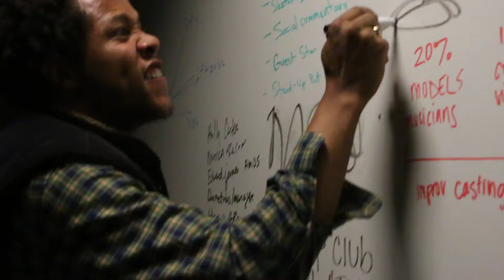Why We Exist? - Short Film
This video is about MikeMose